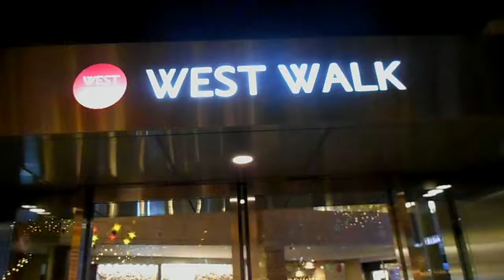DSCN4250クリスマス20171212六本木ヒルズ ウエストウォーク